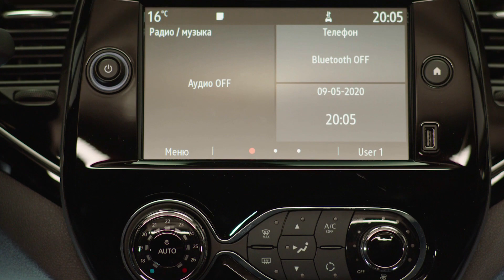Novo Renault Captur 2021 ganha motor turbo de 150 cv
A Renault apresentou nesta quinta-feira (21) o novo Captur reestilizado com motor 1.3 turbo e câmbio CVT. O modelo foi apresentado na Rússia, onde a grafia é com K (Kaptur), mas que segue a mesma linha do SUV vendido no Brasil, onde chega em 2021.

NOSSO CANAL: Youtube.com/jorgemoraes